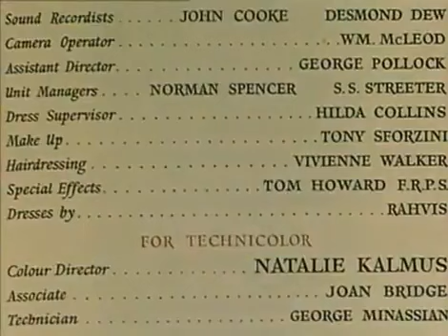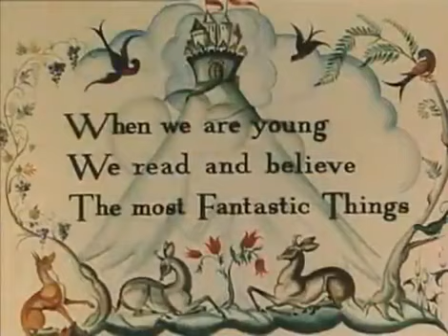Blithe Spirit 1945